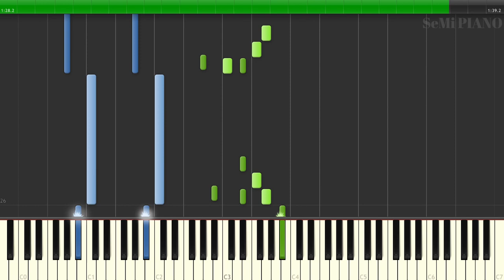Segur - Made in Abyss Season 2 メイドインアビス 烈日の黄金郷 [Piano Cover] [Synthesia](C=528Hz)Kevin Penkin